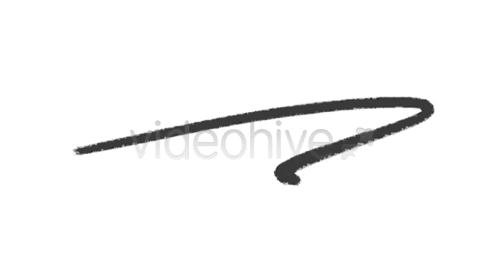Pencil Drawings And Handwriting (43-Pack) - Motion Graphics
Best Pencil Drawings And Handwriting (43-Pack) - Motion Graphics
43 videos of handwriting style / cartoon animations and can be used with almost anything because they all have an alpha channel.
Different drawing styles are the following: Arrows, Underlined, Words like SI and No, Circles, Lines, Quotes, Brackets, Cross Out, Checkmark.